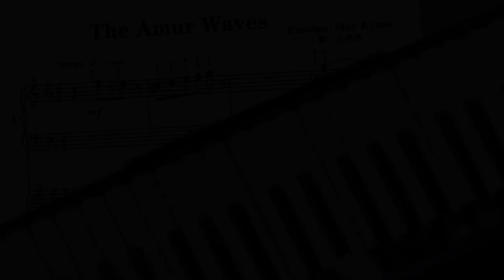黑龙江的波浪，The Amur Waves，手风琴二重奏， Accordion Duet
2017年7月15日 《Beltway 手风琴队》参加美国手风琴协会举办的AAA音乐节比赛视频。
手风琴手：黄宜孟 (Yimeng Huang)、翁怡和 (Yihe Weng)。